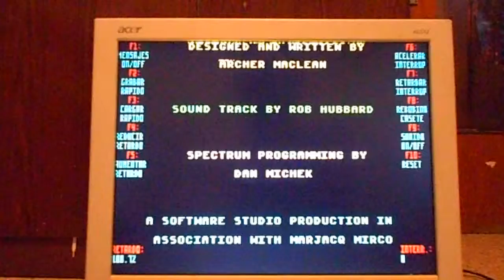IK+ de Spectrum en emulador Sinclair 3.01 (MS-DOS)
IBM 486-SX